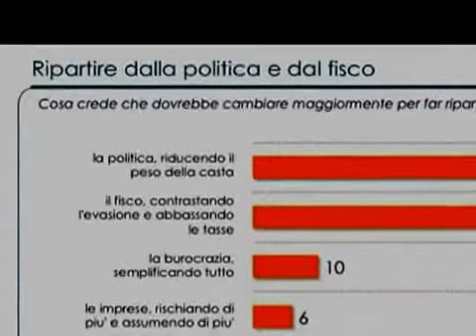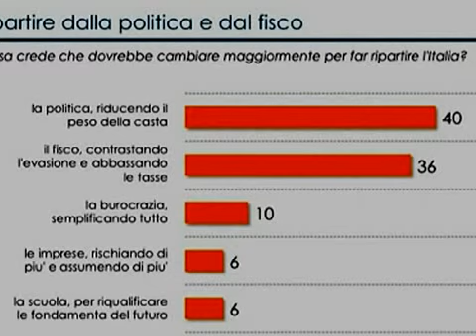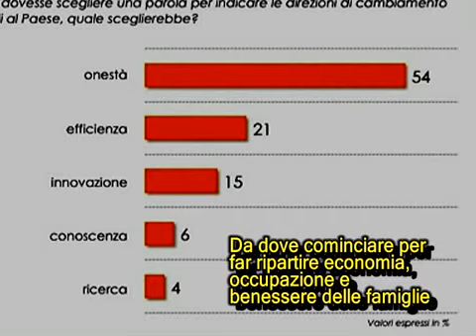Cosa vogliamo noi italiani dalla politica e dai politici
Aldo Primicerio. Tutti siamo convinti che il nostro sistema-Paese deve cambiare. Non è solo una questione politica. E' una questione etica e di civiltà, un valore di cui sembra si siano perse le tracce. SWG ne ha fatto una bandiera in un sondaggio, da cui emerge che il primo nodo resta la politica, e poi subito dopo il fisco.  E' da qui che occorre metter mano per far ripartire il sistema. Il 40% delle risposte dei cittadini consultati indica con decisione che è la politica che deve cambiare, riducendo il peso della casta, diventata asfissiante...